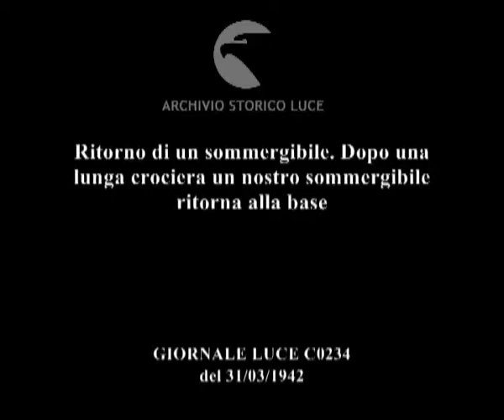Ritorno di un sommergibile. Dopo una lunga crociera un nostro sommergibile ritorna alla base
Descrizione sequenze:sommergibile italiano rientra in porto ; marinai schierati accolgono il sommergibile ; il comandante del sommergibile passa in rassegna l'equipaggio schierato sul ponte ; il comandante scende a terra e viene accolto dalle autorità presenti ; l'equipaggio scende a terra ; marinai del sommergibile schierati ;